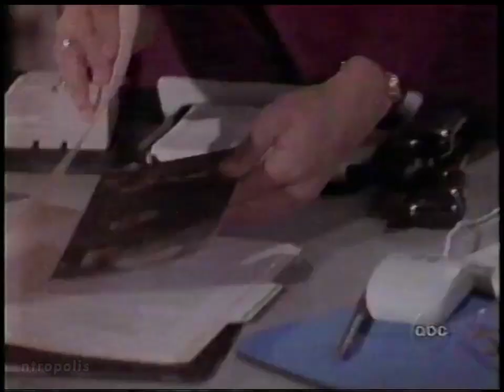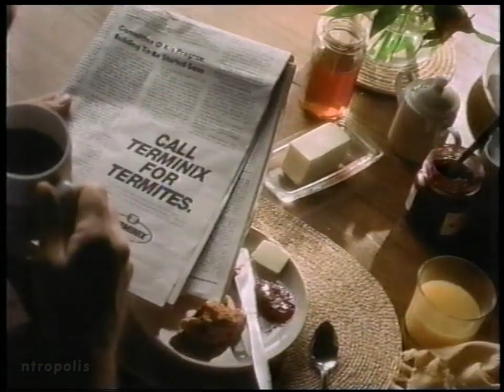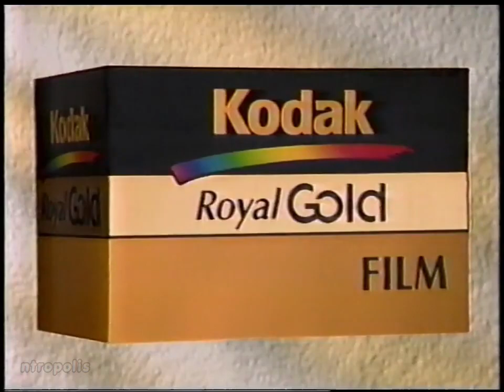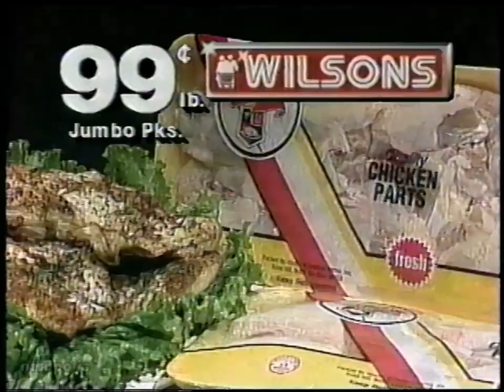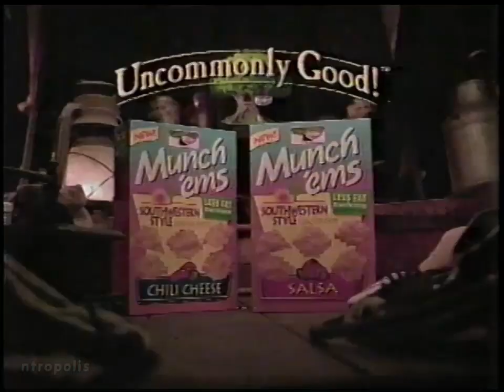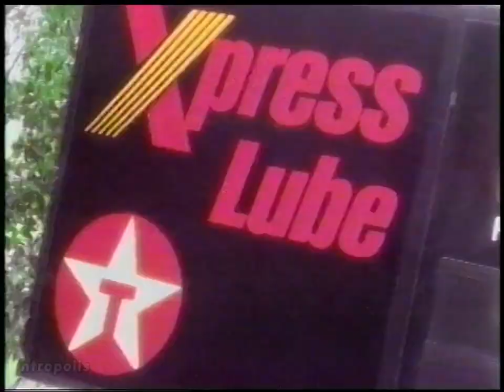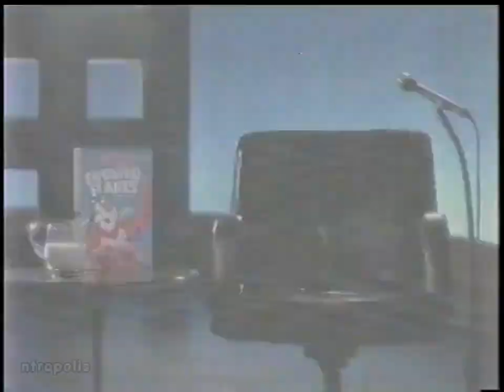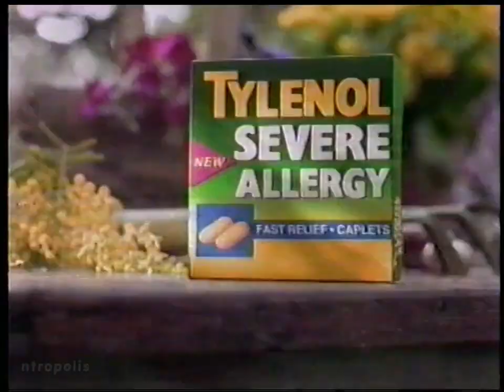ABC/WWAY commercials, 5/7/1995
Aired during the "Matlock" series finale on WWAY-Wilmington.

00:00 United Carolina Bank (partial)
00:10 WWAY news topical (Kitty Fitzgibbon)
00:15 "ABC Sunday Night Movie" intro
01:01 Infiniti I30
01:16 Wendy's (.99 Super Value Menu)
01:31 Infiniti I30
01:46 Sears (Kenmore Ultra Wash II)
02:16 Polaroid Instant Film (with Sinbad)
02:31 Caffeine Free Diet Coke
03:01 "Turning Point" promo
03:18 "ABC Sunday Night Movie" bumper
03:26 ABC Tuesday promo ("Home Improvement"/"Thunder Alley")
03:47 Busch Gardens Williamsburg & Water Country USA
04:17 Terminix
04:48 Hospitality Ford
05:18 WWAY ID (Myrtle Grove Chiropractic Center)
05:21 "ABC Sunday Night Movie" bumper
05:27 Maxwell House
05:57 Mazda Protegé
06:27 Breyers
06:57 Bounce
07:27 Soft & Dri
07:42 McDonald's (Monopoly Game)
07:57 "Columbo" promo
08:12 ABC Thursday promo ("Before They Were Stars III"/"Ultimate TV Trivia Challenge")
08:35 Kodak Royal Gold Film
09:20 Benadryl Dye-Free
09:35 Mercury Mystique
10:05 Burger King (Whopper Jr. Value Meal)
10:35 ABC Wednesday promo ("Roseanne"/"Ellen")
10:57  "ABC Sunday Night Movie" bumper
11:05 "Primetime Live" promo
11:20 ABC News Brief (with Carole Simpson)
11:51 Busch Gardens Williamsburg & Water Country USA
12:21 Wilsons Supermarkets
12:51 Atlantic Marine
13:21 WWAY news topical (Steve McGehee)
13:31 Hyundai Accent
14:02 Tartar Control Mentadent
14:17 "Forrest Gump" on video
14:32 KFC
15:02 MCI (Friends & Family)
15:32 Keebler Munch'ems
16:02 Partnership for a Drug-Free America PSA
16:17 "Good Morning America" promo: Passport to Europe
16:32 "Stephen King's The Langoliers" promo
17:04 ABC ID
17:10 Sears Brand Central (All Dishwashers on Sale)
17:40 Infiniti I30
17:55 Little Debbie
18:10 Infiniti I30
18:25 Motrin IB
18:55 White Diamonds by Elizabeth Taylor
19:10 ABC Wednesday promo ("Grace Under Fire"/"Coach")
19:31 "ABC Sunday Night Movie" bumper
19:40 "The Commish" promo
19:55 WWAY Quick Line promo
20:06 Texaco
20:36 Honest Injun Equipment Company (Honda Power Equipment)
21:06 WWAY 30th Anniversary promo (with Charlie Gibson & Joan Lunden)
21:36 WWAY ID (Myrtle Grove Chiropractic Center)
21:43 "ABC Sunday Night Movie" bumper
21:51 Ford Probe GT
22:21 Wendy's (.99 Super Value Menu)
22:51 Crystal Light Tropical Passions
23:21 Kellogg's Frosted Flakes
23:51 Gillette Sensor for Women
24:06 Hellman's One Step
24:21 "Columbo" promo
24:31 "NYPD Blue" promo
24:47 Travel for ABC Provided by Continental Airlines
24:59 WWAY TV-3 Eyewitness News at 11 promo (with Kimberly Johnson)
25:17 Mercury Villager
25:47 Coca-Cola
26:17 Secret Ultra Dry
26:47 McDonald's (Monopoly Game)
27:02 Polaroid Instant Film (with Sinbad)
27:17 Tylenol Severe Allergy
27:47 "Matlock" credits